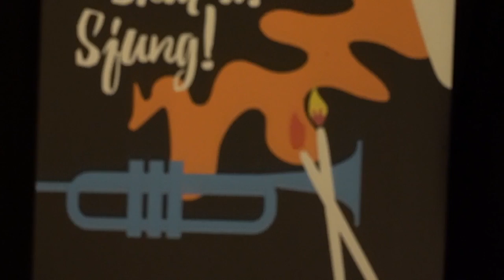Somewhere in Sandviken at Kulturskolan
The second stop of our Magic Box’s journey was at Kulturskolan in Sandviken, where the box was wandering through the various activities.

Many thanks for your commitment and for "passing the box on" - so we can reach as many children and young people in Sandviken as possible.

Somewhere in Sandviken is a 3-year Arvsfonds project from Rapatac's activity center in Sandviken: